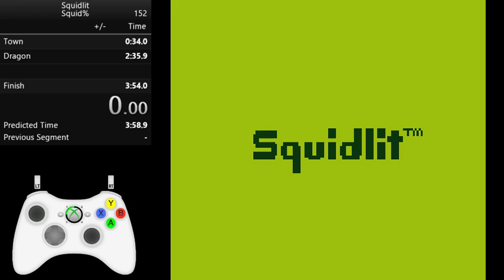Squidlit - Squid% - 3:51.88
Awesome run, can still be improved.